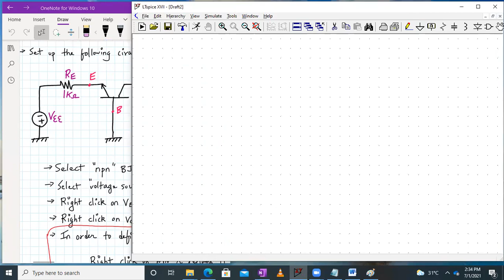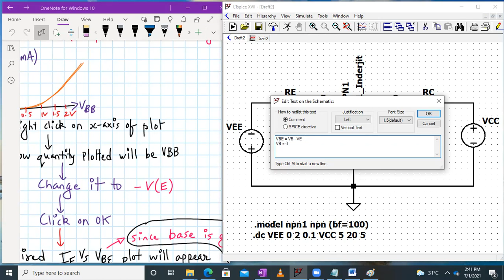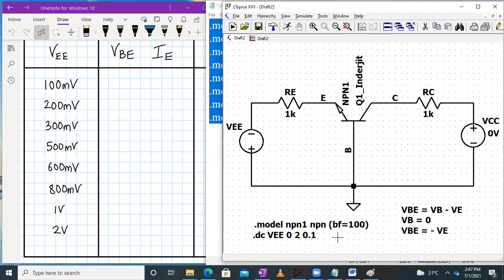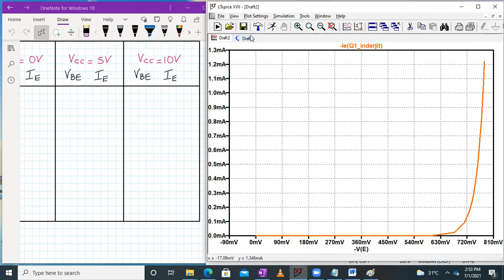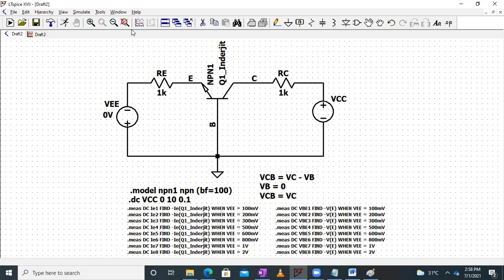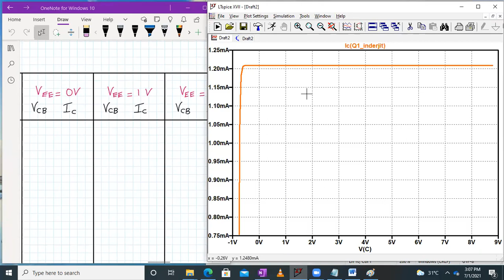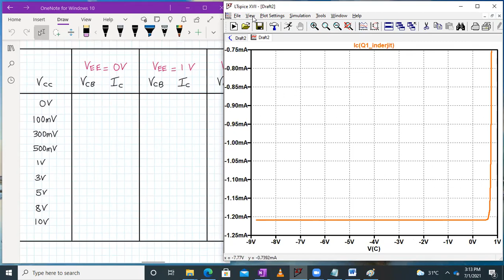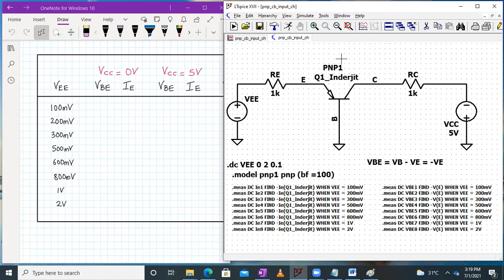Common Base input and output characteristics using NPN & PNP BJT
This video contains the following topics:
1. Simulation of Input and output characteristics of CB configuration using NPN and PNP BJT in LTspice
2. Measurement of DC current and voltages using .meas statement